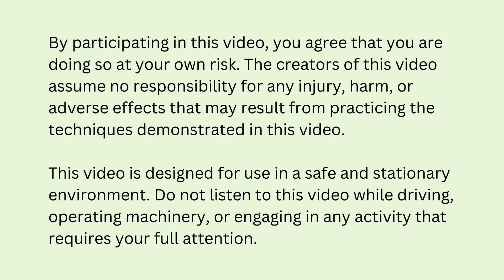A Guided Morning Meditation to Start Your Day With Positivity and Intentions | Daily Meditation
In this 10 minute guided meditation, we will focus on energizing your mind and body to start your day with positivity and vitality. This meditation is designed to awaken your senses, boost your energy levels, and set a positive intention for the day ahead. Through mindful breathing and visualization, you'll be guided to embrace the new day with enthusiasm and clarity. Join us on this journey to invigorate your morning routine, leaving you refreshed and ready to take on whatever comes your way.